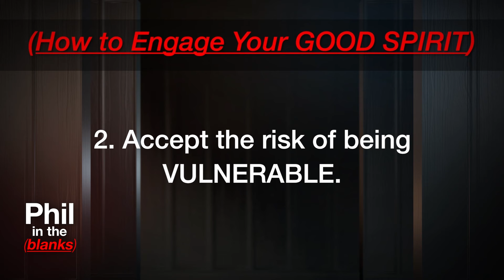Finding Your Good Spirit | Phil in the Blanks Podcast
In his new book “We’ve Got Issues: How You Can Stand Strong for America’s Soul and Sanity”, Dr. Phil presents his ten working principles for a healthy society. In this episode we highlight Principle #3: Don’t Reward Bad Behavior or Support Conduct You Do Not Value.  Dr. Phil and his guests Michael Shellenberger, Wendy Murphy, and Justin Paperny offer valuable lessons on personal responsibility, systemic change, and fostering healthy relationships. Listen in to discover why we cannot reward bad behavior or support conduct we do not value and learn the consequences to one’s community, family, and America if you do so. Available now: “We’ve Got Issues: How You Can Stand Strong for America’s Soul and Sanity”